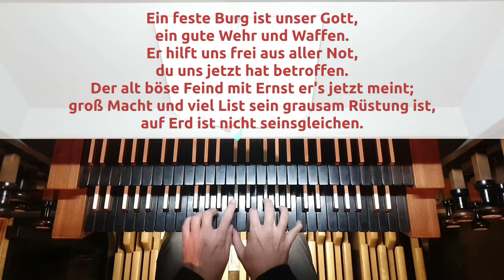St. Johannis-Kirche Uslar: An(ge)dacht zum 31.10.2020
Pastor Max Apel
Kreiskantor Ole Hesprich

Rückmeldungen nehmen wir gern per Mail entgegen:
feedback [ät] johanniskirche-uslar.de